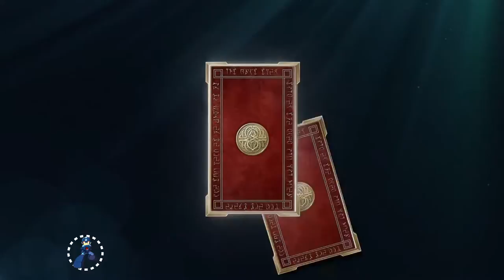Best free Android and iOS games of the week! |High Graphics MARCH /You must have ASAP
and don't forget to leave a like or dislike if you like that :D
number #6: is Power Rangers Legacy Wars lol !

game list:
#1-Paper Wings